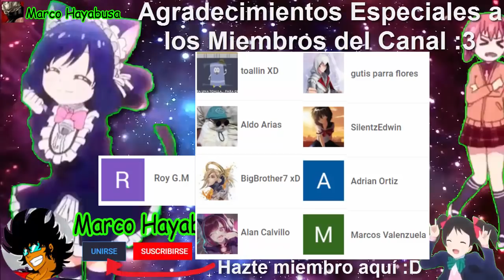Megaman X4 [Parte 6] Historia de X en Español por Marco Hayabusa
Muchas Gracias por tu visita!! :3